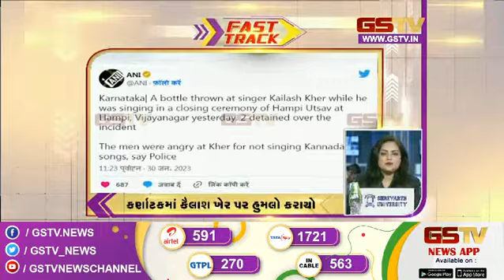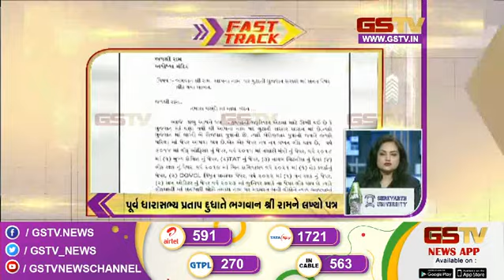ગુજરાતના સમાચાર | Gstv Gujarati News